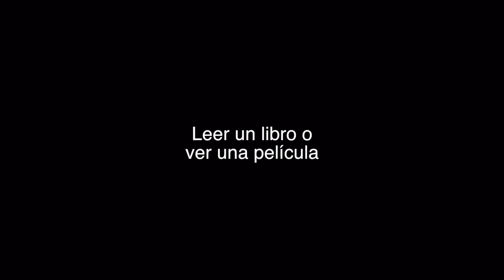Los Compadres en el Ring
Chiquita González 🆚 Daniel Zaragoza